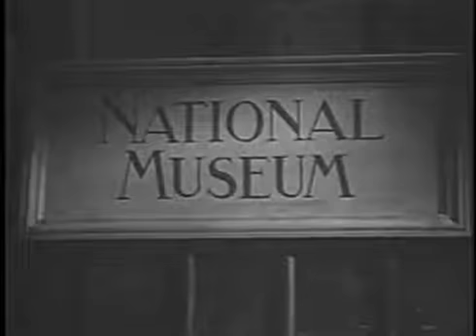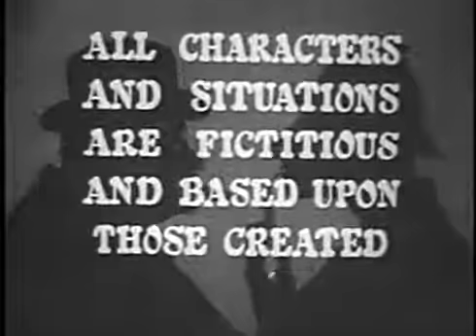Sherlock Holmes 1954 TV series Episode 36 The Case of the Neurotic Detective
Sherlock Holmes was a detective television series aired in syndication in the fall of 1954, based on the Sherlock Holmes stories of Arthur Conan Doyle. The 39 half-hour mostly original stories were produced by Sheldon Reynolds and filmed in France by Guild Films, starring Ronald Howard (son of Leslie Howard) as Holmes and H. Marion Crawford as Watson. Archie Duncan appeared in many episodes as Inspector Lestrade (and in a few as other characters). Richard Larke, billed as Kenneth Richards, played Sgt. Wilkins in about fifteen episodes. The series' associate producer, Nicole Milinaire, was one of the first women to attain a senior production role in a television series.